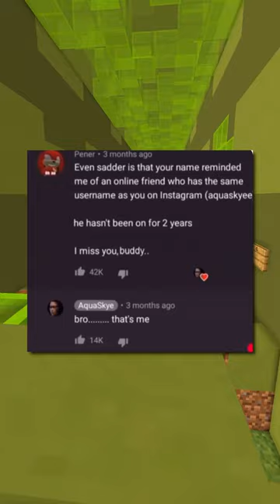Internet Hall Of Fame!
Hello, and here are some funny internet hall of fame memes!

inspired by Six and dam and evakz

Instagram & Snapchat: @adrianshiba

On the ImShiba channel, I post original YouTube Shorts with Minecraft Hypixel Parkour Gameplay in the background. All editing, audio, and gameplay are produced by me!